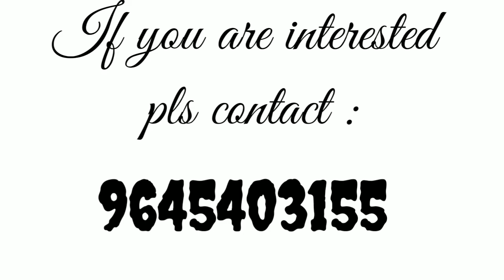Terracotta decorative pots | Amazing collection of decorative terracotta pots | Evami pots